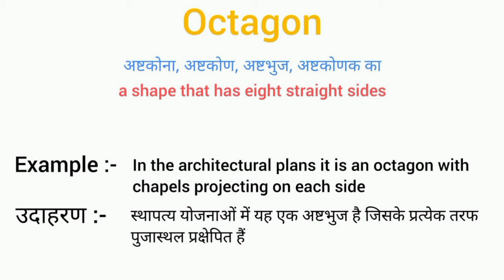Octagon meaning in hindi || octagon ka matlab kya hota hai || word meaning english to hindi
octagon meaning in hindi
octagon ka matlab kya hota hai
english to hindi
word meaning
what octagon
octagon का हिंदी अर्थ